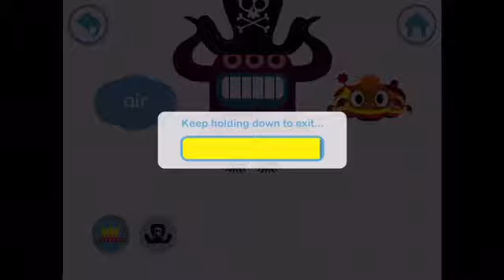DVD Lyrics Music With Larkin | 👀Dinosaur Eyes Ideas | hey larkin